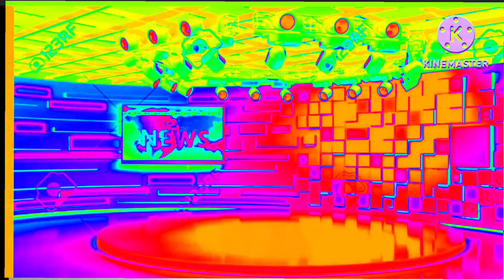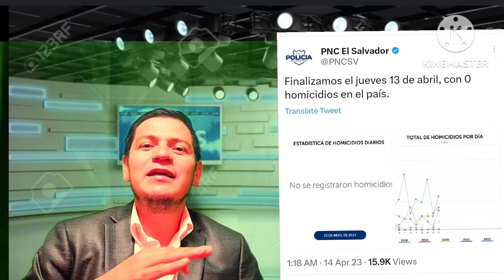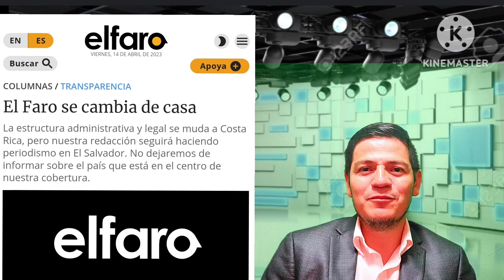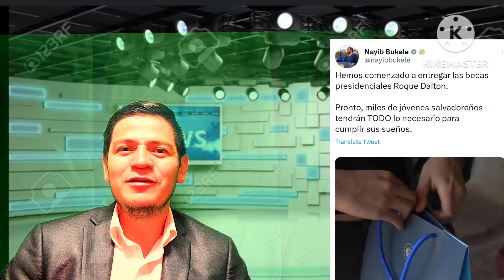3 Noticias impresionantes de El salvador ultima hora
elsalvador últimas noticias#guerra antipandillas,
3 noticias impresionantes del salvador en un solo día, Becas roque dalton, segundo día consecutivo con 0 homicidios,y el Faro se va del país,nayib bukele noticias#megacarcel.